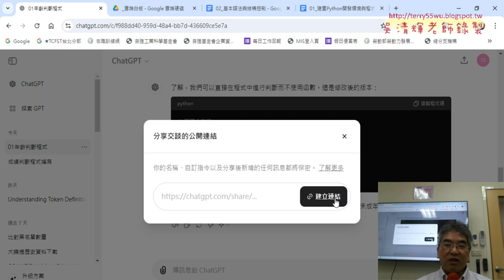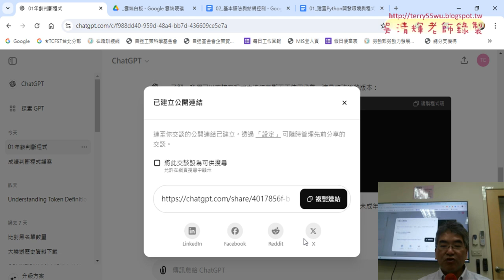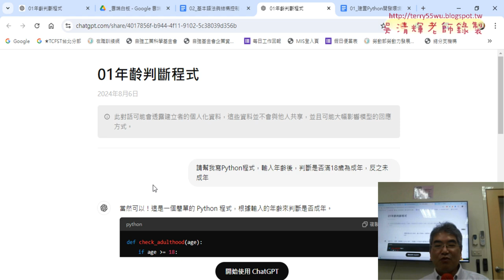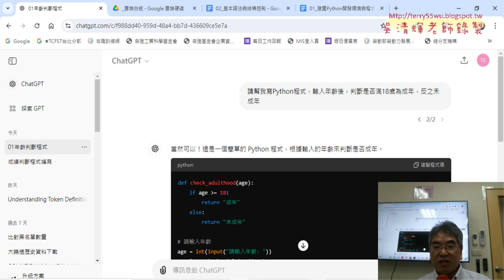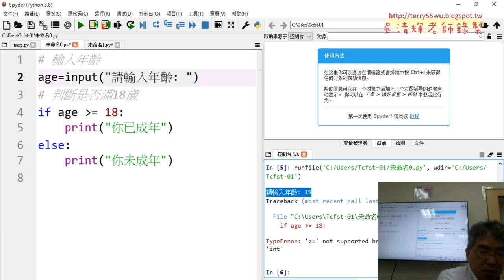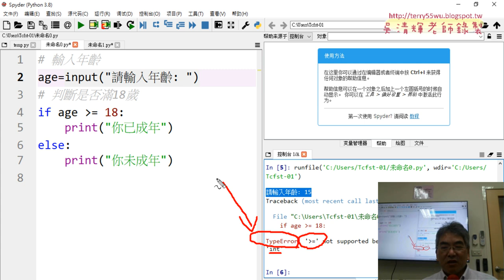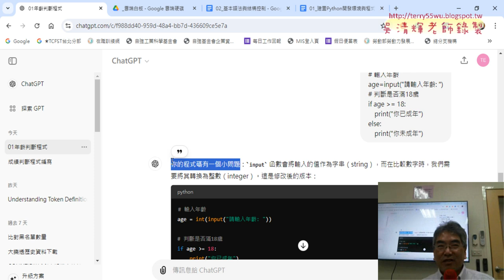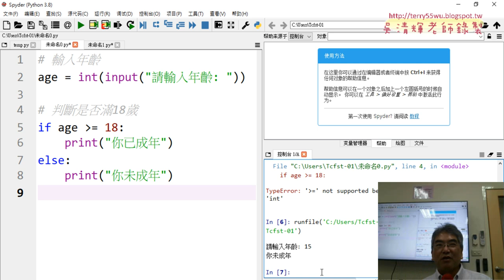0301 用GPT除錯與轉為VBA程式